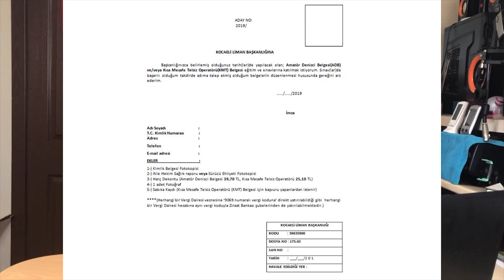Amatör Denizci Belgesi Başvuru Nasıl Yapılır / Sık Sorulan Sorular.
SİZE ÖNEREBİLECEĞİM VİDEOLARIM